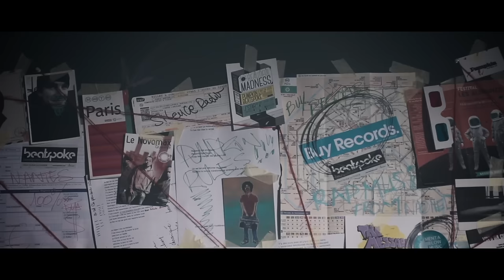Pumpkin & Vin'S da Cuero - Astronaute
Astronaute sortie 9 novembre 2018

Rap par Pumpkin
Instrumental par Vin'S da Cuero
Basse par Bastien Burger
Piano et Rhodes par Oï Tomkin
Violoncelle par Matthieu Detton
Mixé par Blanka & Vin'S da Cuero
Masterisé par Blanka @ Kasablanka

Assistante image : Emilie Marqué
Régie plateau : Nicolas Riot
Images aériennes : Jérémy Jéhanin
Tourné à L’Abbaye de La Réau, France
Septembre 2018

Merci à toute l’équipe de L’Abbaye de La Réau pour l’accueil chaleureux et plus particulièrement à Noémi Guyot de nous avoir permis de tourner dans ce lieu incroyable

Tracklist album :
01 Make Boom Bap Great Again
02 Chimiq
03 Mauvais Genre
04 Longue Histoire Courte feat. Miscellaneous
05 Guerre Du Nord
06 Science Friction feat. Sly The Mic Buddah
07 Himalaya feat. JP Manova
08 Persona Non Gratis
09 Mascarade
10 Can't Stop Won't Stop feat. China Moses
11 Larmes De Crocodile
12 Astronaute